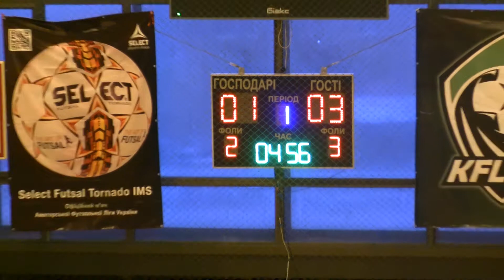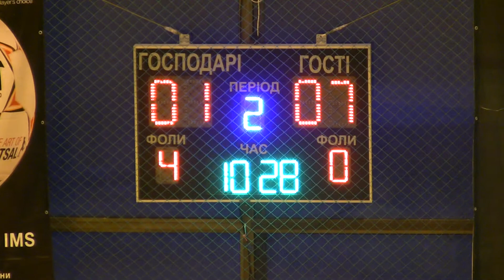5 Krba team 2 8 Метробуд